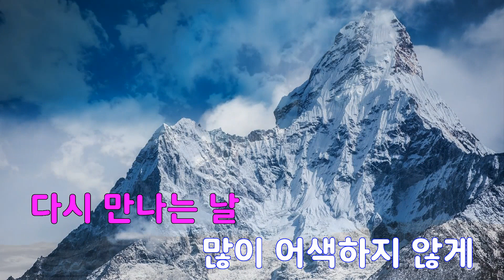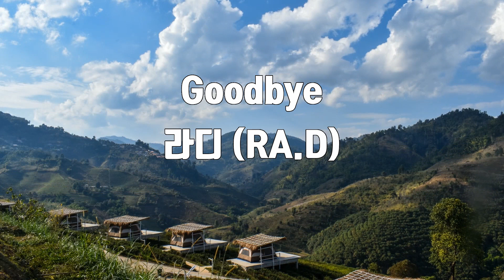[은성 반주기] Goodbye - 라디(RA.D)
Goodbye - 라디(RA.D)
작사 ː RA.D, 작곡 ː RA.D